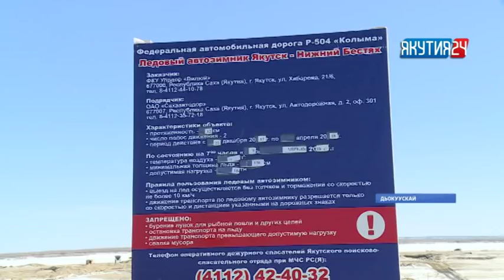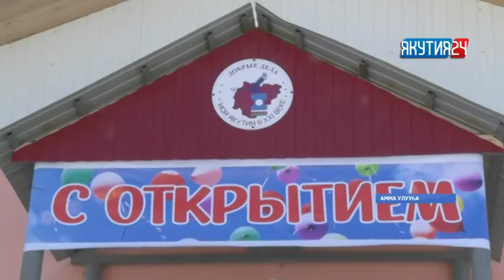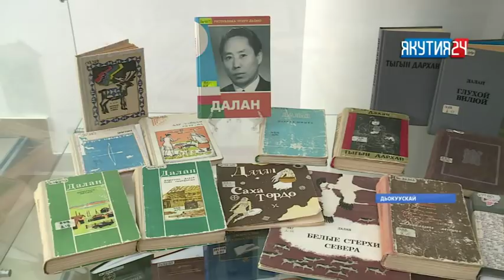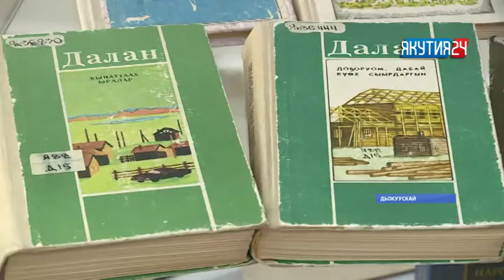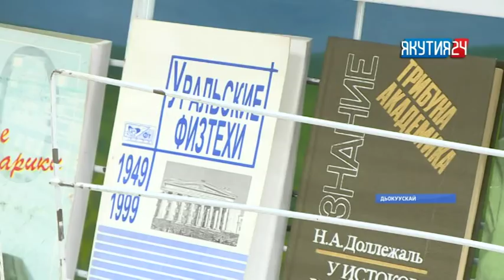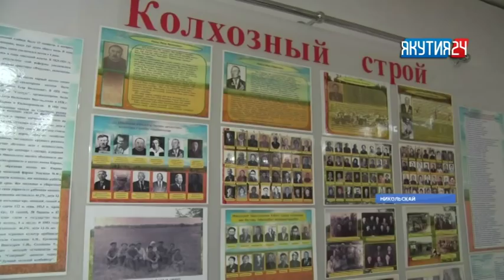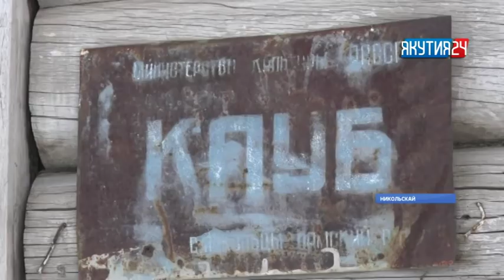"Саха сирэ" информационнай биэрии. Муус устар 9 күнэ, 18:00 ч